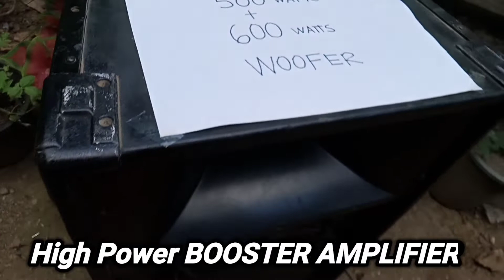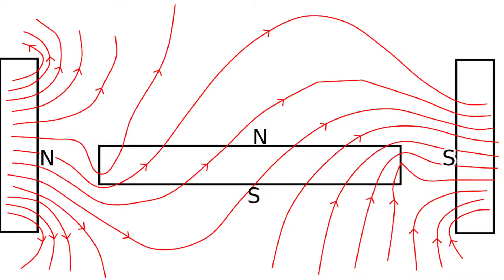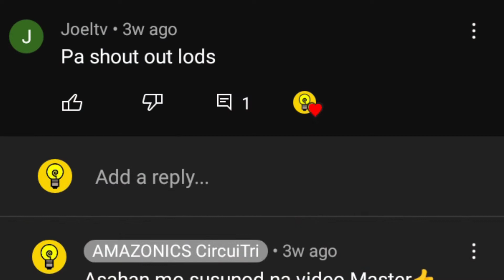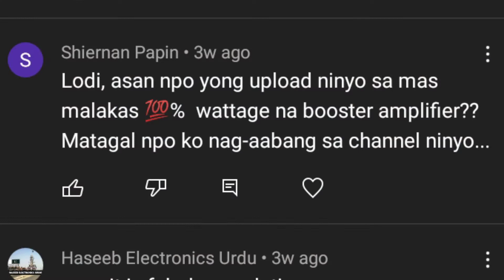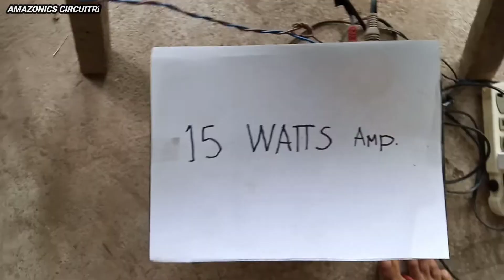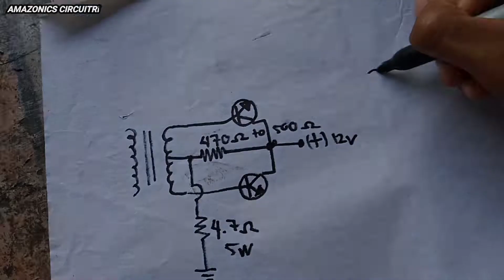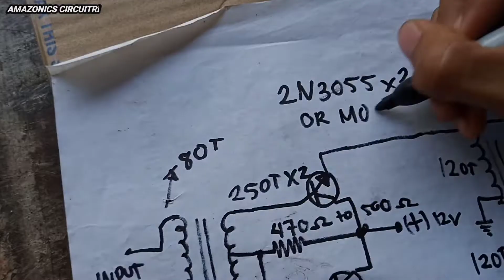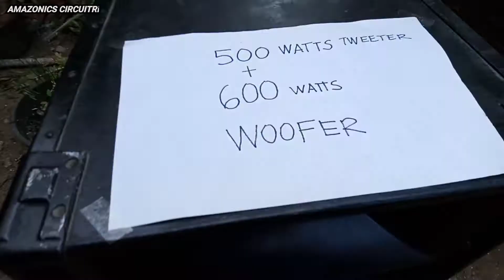BOOSTER AMPLIFIER | HOW TO MAKE | MALALAKAS BUMANAT FREE DIAGRAM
BOOSTER AMPLIFIER | HOW TO MAKE | MALAKAS BUMANAT FREE DIAGRAM

☀️BOOSTER AMPLIFIER TRANSFORMER PAANO GAWIN?

☀️ANG BOOSTER AMPLIFIER NA ITO AY PWEDENG UMABOT NG 1000 WATTS, DEPENDE SA POWER AT OUTPUT TRANSFORMER NITO

ANG BOOSTER AMPLIFIER NA ITO AY 12 VOLTS, DESIGN PANG SASAKYAN, PWEDENG DALHIN KAHIT SAAN